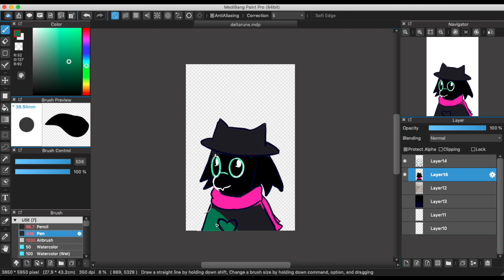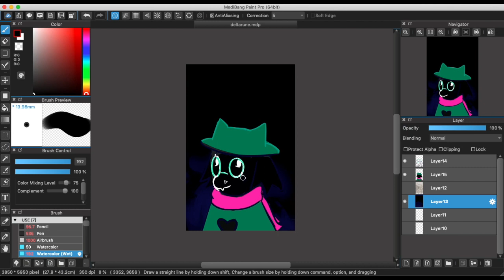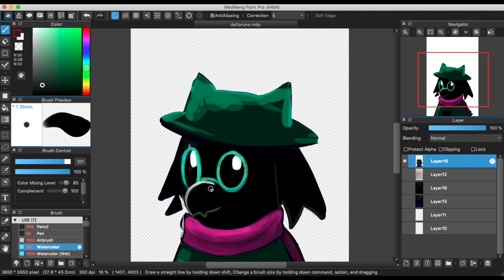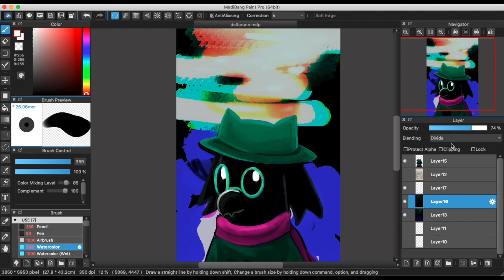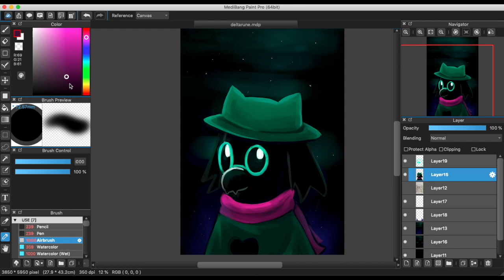Speedpaint: Ralsei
I played through Deltarune all in one sitting on Halloween. I loved it. So. Much. Expect another picture coming that's based on the ending of the game.

I really hope there's more coming soon!!

Songs Used (In Order):
Rude Buster - Deltarune OST
Field of Hopes and Dreams - Deltarune OST
Quiet Autumn - Deltarune OST